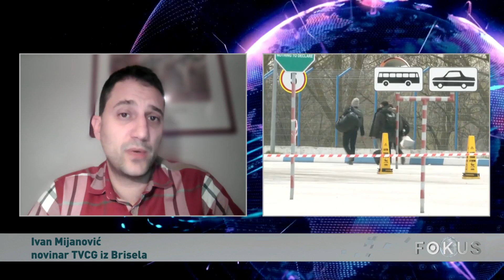FOKUS - Meglena Plugčieva ( ambasadorka Bugarske u CG )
Gledajte "Fokus" spoljno-politički magazin, srijeda u 20 sati na Prvom programu TVCG.